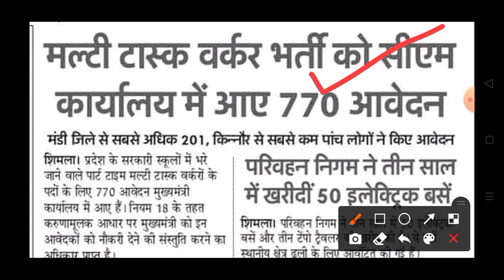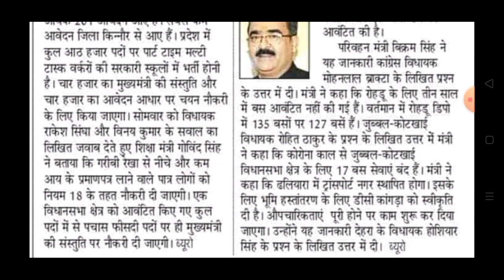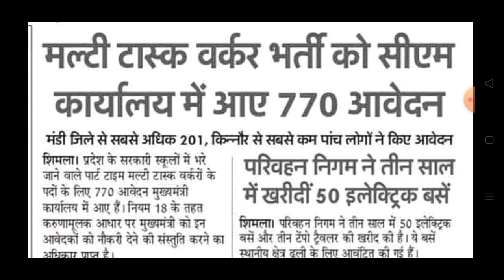Hp multi task worker new update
Hp multi task workers new update

Keep loving
Keep sharing
Keep supporting